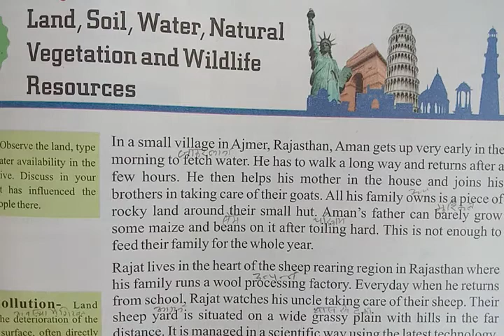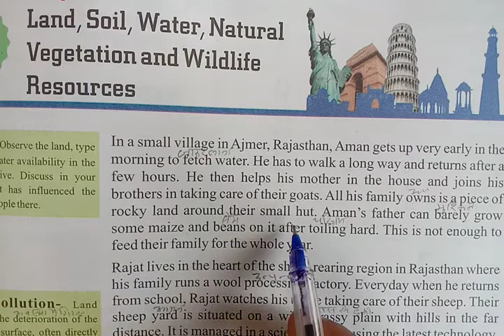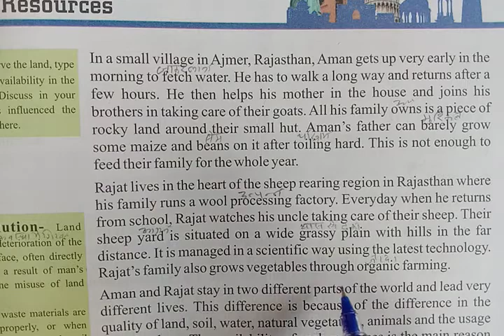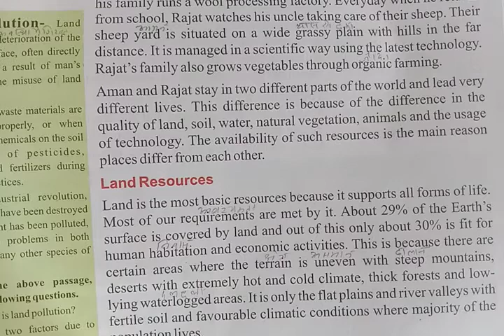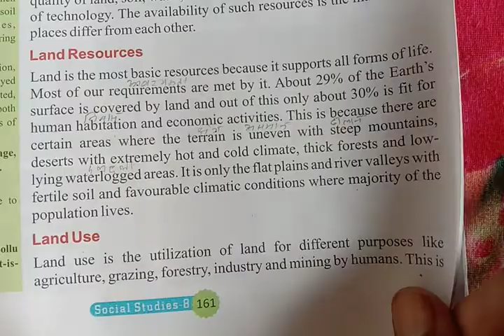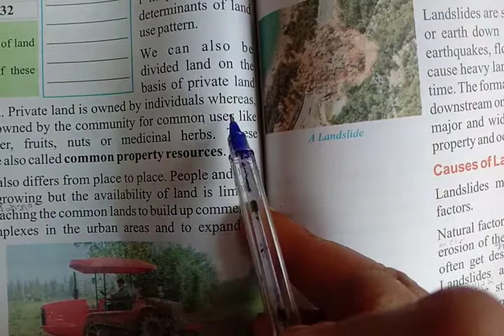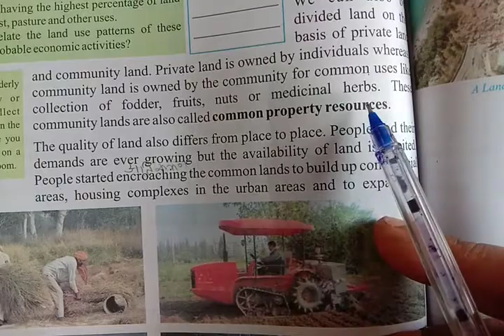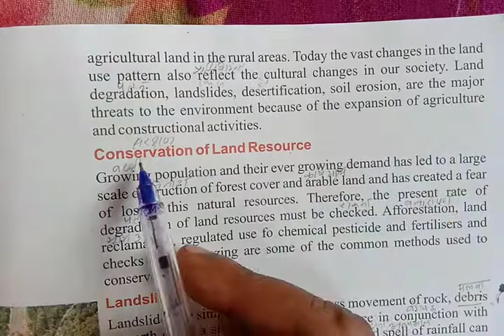Class 8th Social science date 18/9/21